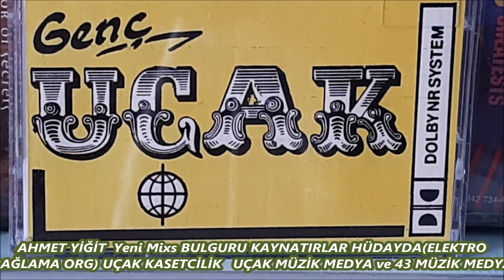AHMET YİĞİT Yeni Mixs BULGURU KAYNATIRLAR HÜDAYDA (Elektro Bağlama) ORG UÇAK KASETCİLİK UÇAK MÜZİ02